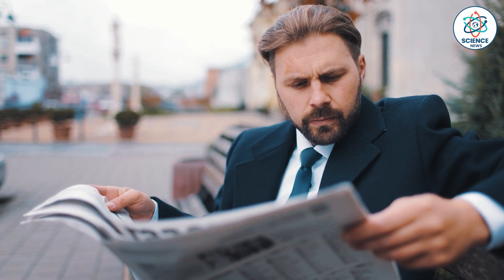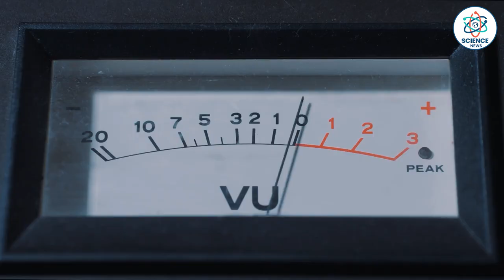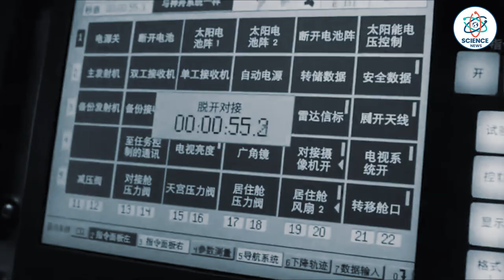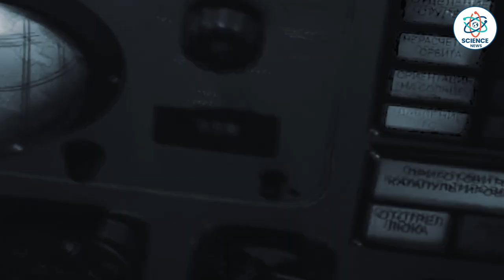बहुत बुरा हुआ इस अंतरिक्षयात्री के साथ| Vladimir Komarov, The Man Who Fell From Space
बहुत बुरा हुआ इस अंतरिक्षयात्री के साथ| Vladimir Komarov, The Man Who Fell From Space| Science News